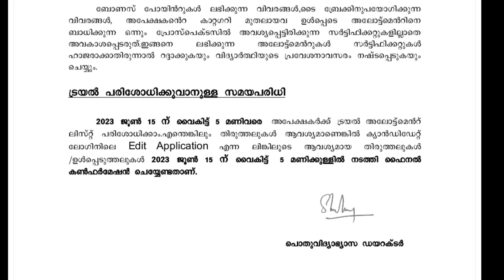Trial allotment edit option last date | how to edit plus one trail allotment +1 admission 2023